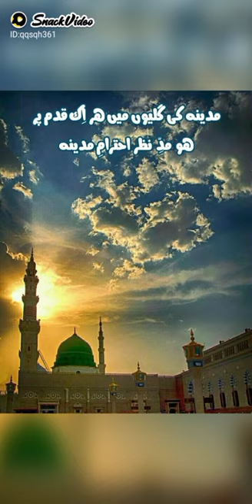Munir Ahmad video !